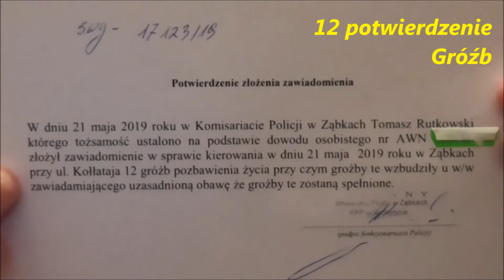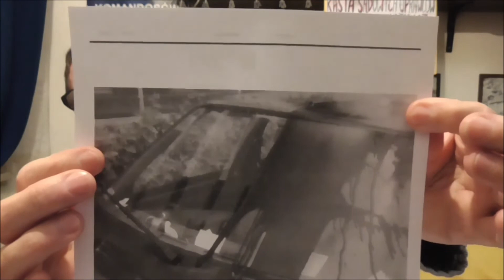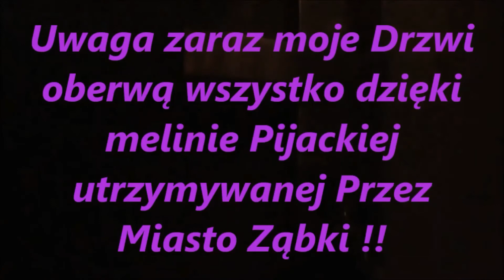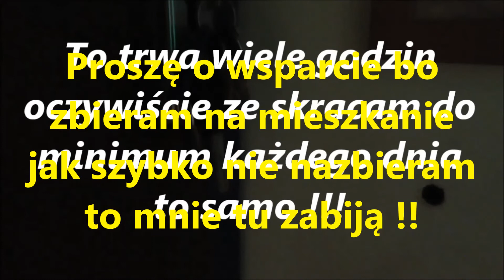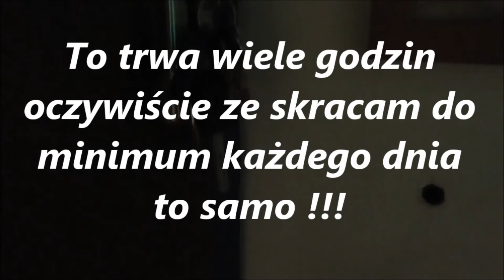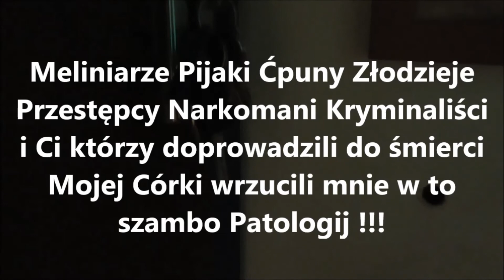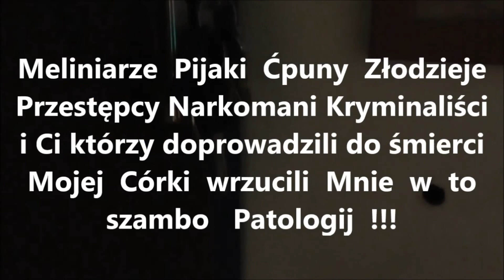Grupa Zorganizowanych Oprawców Część 27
To już 12 groźba potwierdzona w tak krótkim czasie trzeba pamiętać, że nie każde potwierdzenie brałem !! Przypomnę tylko Filmy z Groźbami znajdują się na Zwyrodnialcy 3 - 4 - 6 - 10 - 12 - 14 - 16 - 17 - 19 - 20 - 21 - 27 w sumie wychodzi 12 Filmów a to dopiero początek jak żyć w takim patologicznym środowisku.Miasto Ząbki dało mi lokal Socjalny z powodu mojej niepełnosprawności ruchowej, Gdzie mieszkają kryminaliści ćpuny i mieszczą się 2 meliny pijackie -dokładnie nielegalne rozlewnie alkoholu a tu nie da się wytrzymać godziny w tej chorej patologii Pomóż mi zebrać na mieszkanie proszę.
Jeśli walczymy, możemy przegrać. Jeśli nie walczymy, jesteśmy przegrani. Zło dobrem zwyciężaj dobrem jest wsparcie dlatego założyłem "Komitet Godny Zaufania". Wszelkie wsparcie można wysłać na adres Tomasz Rutkowski 05-091 Ząbki ul. Kołłątaja 12 m 4. Jest też możliwość doładowania internetu w sieci a2 mobile na numer 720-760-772, które jest niezbędne do powstawania dalszych filmów bo środki mam bardzo ograniczone